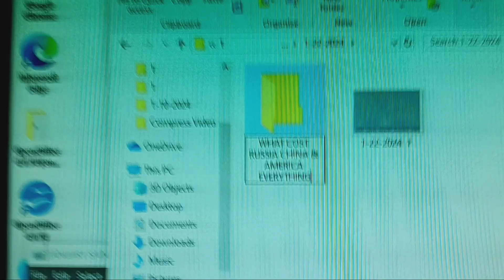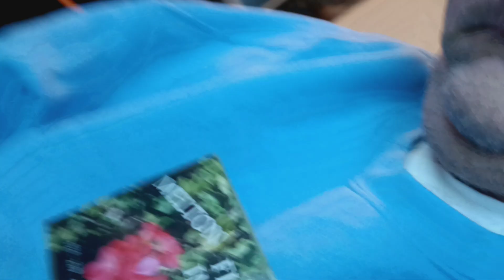January 22, 2024